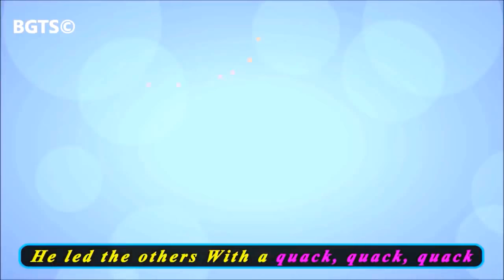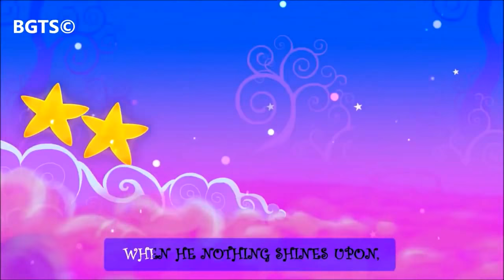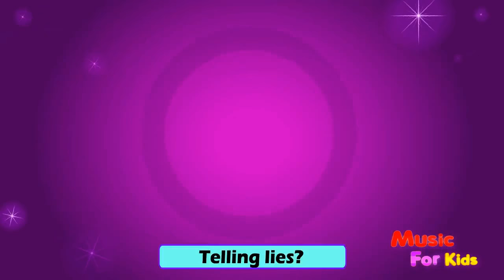Five little baby monkeys 🐵 nursery rhymes songs | playlist for children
five little baby
monkeys
nursery rhymes
songs
playlist for children
baby songs
toddlers
kids
collection
hazel rabbit